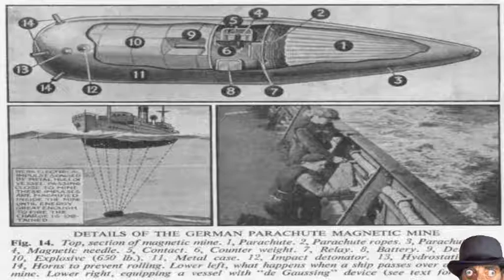sex bomb (German magnetic mine) 2WW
German magnetic mine in Adriatic sea